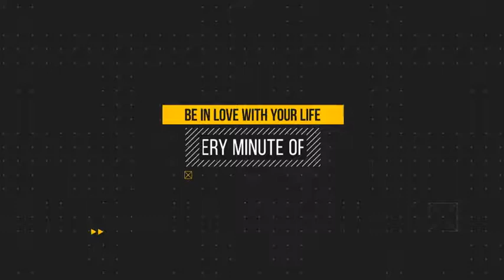Inspirational Intro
Fully adjustable Adobe After Effects project
All colors are changeable
Easy customization
PDF instruction included
10 text placeholders
60 fps